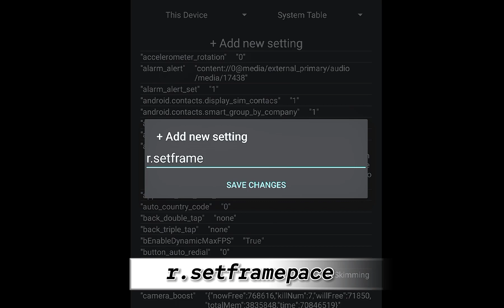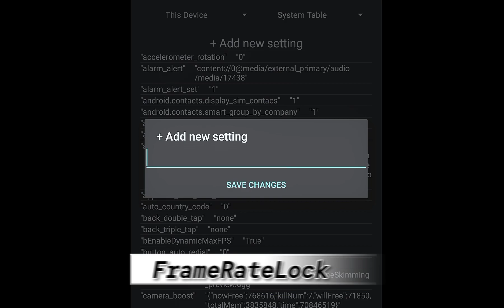✅set-edit commands for only 🤯headshots ||Enable this settings for only headshot 🤯 || setedit #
set-edit headshots commands for desert eagle 💥 ||Enable this settings for only headshot 🤯 || setedit setedit free fire
set edit
setedit
set edit free fire headshot
setedit ff
set edit ff
free fire headshot hack
free fire setedit
set edit auto headshot free fire

talk back setting free fire
second screen
 talk back free fire
ardeep ff
axel free fire
head trick android
acapcraft yt
set edit
setedit
acapcraft
second screen free fire
setedit free fire aimbot
axel ff

acapcraft accessibility settings auto headshot config file free fire Como esticar a tela do free fire ff headshot hack

acapcraft
free fire talk back settings
set edit free fire
setedit
ardeep ff
enable this setting for more headshot in free fire
free fire switch access settings
head trick android
set android ff
switch access free fire
talkback free fire ob37
talkback settings free fire
free fire headshot setting talkback
setedit free fire
set edit
setedit free fire headshot
setedit free fire headshot setting
set edit ff headshot
setedit ff headshot
free fire setedit
set edit ff
desert eagle headshot trick
ff setedit
free fire headshot set edit
free fire set edit
new hindi movies 2022 full movie
second screen
set edit headshot settings

Games

Ob37 update ff auto headshot
Ob37 update ff best sensitivity settings